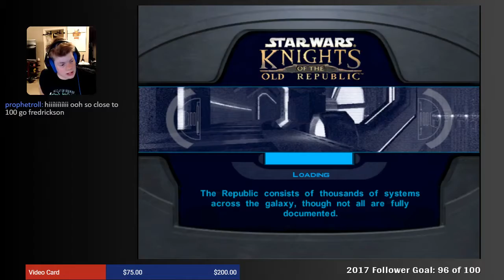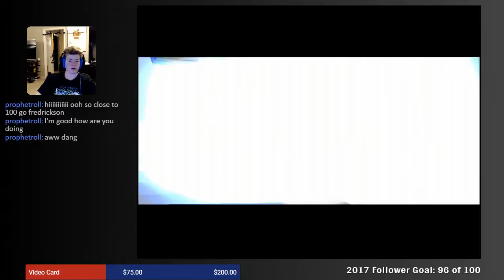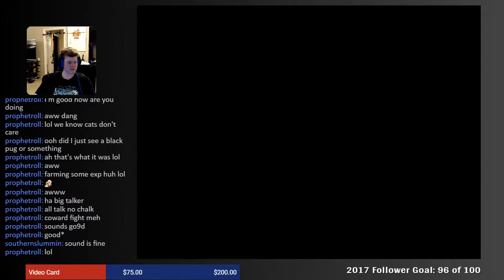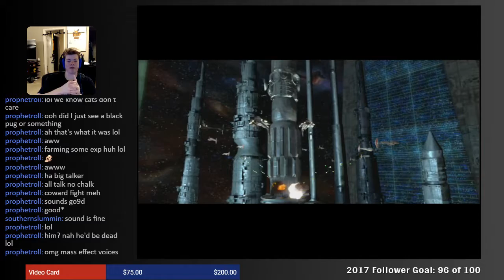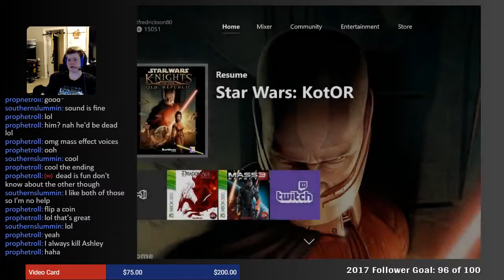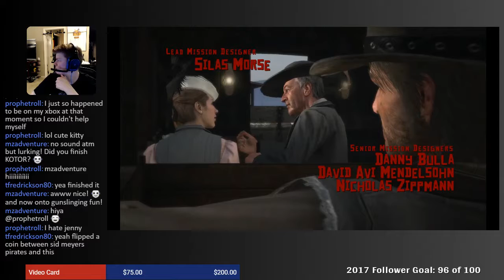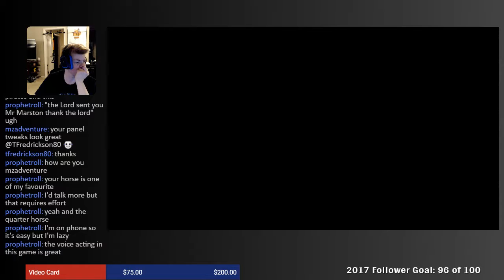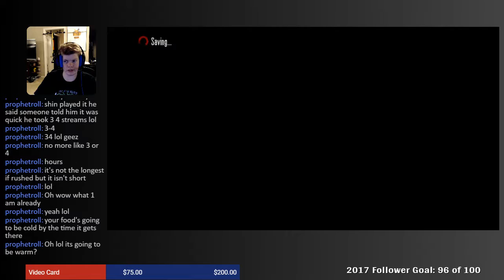[Xbox Original] KOTOR 1 Day 20